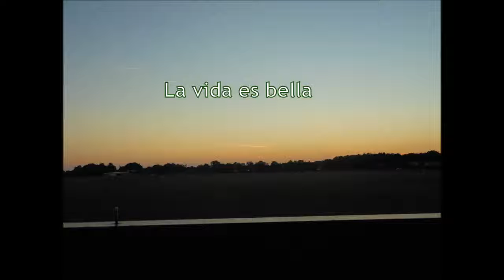Eugène Simon - La vida es bella.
Eugène Simon - La vida es bella.Life is so beautiful.
Singer Songwriter
Reggaeton Latino Pop Music
Bar Pianist Player
Spanglish Love Song.
Lounge Beach Club Music.
Summer 2021 Party Dance Music. BBQ Garden Party Dance Music.

Studio1962Holland VideoClips Productions
Showbusiness Music Entertainment
Copyrighted Protected Songs Written by Eugène Simon.
Music Composer Producer.

44 views Wednesday June 9th 2021.